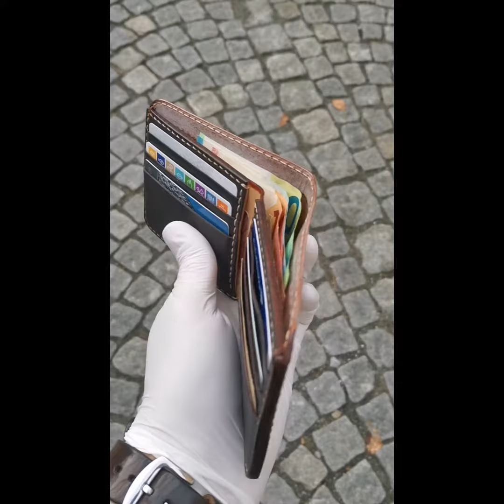Handmade classic bi-fold wallet - ghost leather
A timeless piece of leathercrafting will always be the classic bi-fold wallet. This one is the first one we made at Mike's Factory using ghost leather from La Bretagna for the exterior. Entire wallet was made using protection gloves as to keep the overall ghost look intact as much as possible. The patina it gets in time is the future owner's privilege.

Enjoy responsibility!